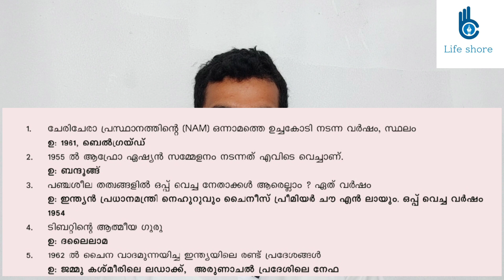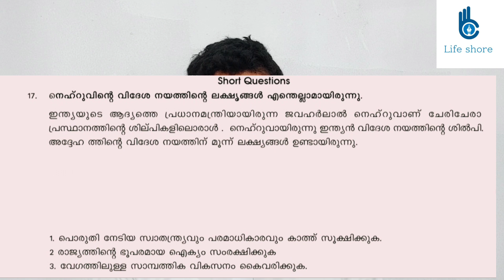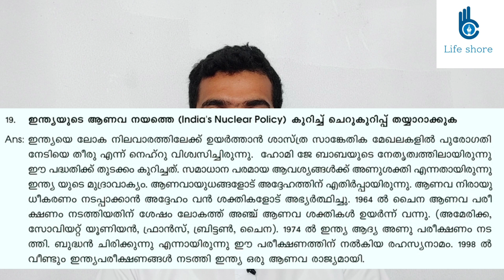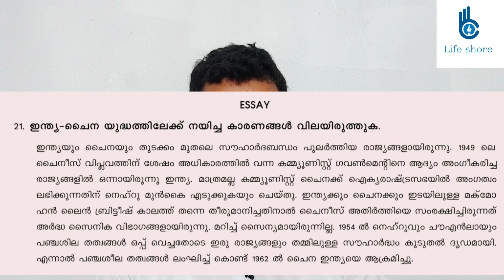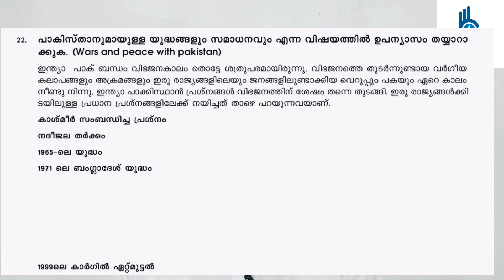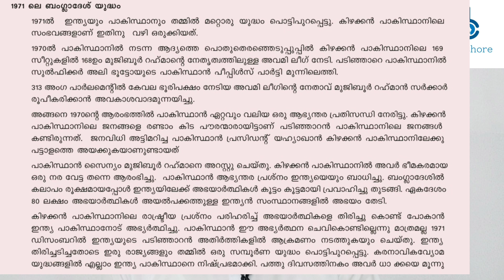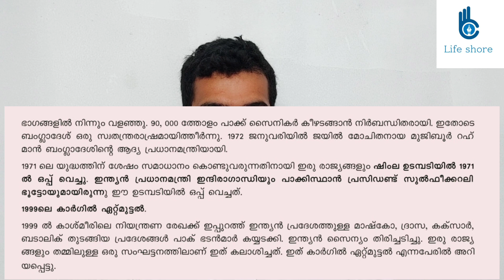പൊളിറ്റിക്സിൽ A+നേടാം/Focus21/latest plus two history exam based question &answer/important video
Plus Two Political Science

Lesson 4

(India's external relations, ഇന്ത്യയുടെ ആഭ്യന്തര ബന്ധങ്ങൾ).ചോദ്യങ്ങളും ഉത്തരങ്ങളും.
MALAYALAM VERSION

QUESTIONS

1) OBJECTIVE TYPE QUESTIONS
2) SHORT QUESTIONS
3) ESSAY QUESTIONS

Politics
നാലാം പാഠത്തിലെ പ്രധാനപ്പെട്ട
Question and answers കളാണ് ഈ ഭാഗത്തിൽ ഉൾപ്പെടുത്തിയിരിക്കുന്നത്. നാലാം പാഠത്തിലെ  എല്ലാ ഭാഗങ്ങളും question and answers നിങ്ങൾക്ക് മനസ്സിലാകും വിധത്തിലാണ് കൊടുത്തിരിക്കുന്നത്. ഇഷ്ടപ്പെട്ടാൽ like ചെയ്യാനും നിങ്ങളുടെ കൂട്ടുകാരിലേക്ക് share  ചെയ്യാനും  മറന്നുപോകരുത്.

Hi Friends
എല്ലാവർക്കും നമസ്കാരം
നിങ്ങളുടെ സ്നേഹo നിങ്ങളുടെ support ഇവ മാത്രമാണ് എനിക്ക് ഇത്തരത്തിലുള്ള വീഡിയോ ചെയ്യാൻ എനർജി നൽകുന്നത്.
എല്ലാവർക്കും സ്നേഹത്തിൻറെ ഭാഷയിൽ നന്ദി അറിയിക്കുന്നു .
നിങ്ങളുടെ അകമഴിഞ്ഞ സ്നേഹവും പിന്തുണയും  ഇനിയും കൂടെ ഉണ്ടാകും എന്ന് പ്രതീക്ഷിക്കുന്നു.

Lifeshore